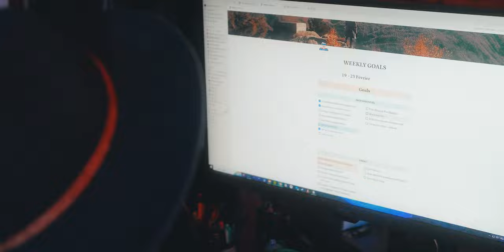Le visage de ma santé mentale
Pas de vidéo sur la photo aujourd'hui mais sur un sujet qui est tout aussi important pour moi, celui de la santé mentale, qu'on peut malheureusement négliger où juste mettre de côté, n'hésitez jamais à vous faire aider par des pro, il n'y a rien de honteux bien au contraire !